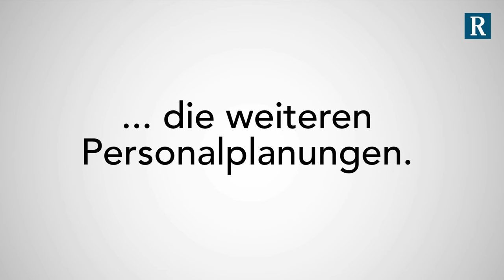FCK: Sport-Geschäftsführer Thomas Hengen im RHEINPFALZ-Gespräch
Er hat auch in Südtirol einiges zu tun, bastelt weiter am Kader für die am 24. Juli gegen Eintracht Braunschweig startende Drittliga-Saison. Im Gespräch mit der RHEINPFALZ zeigt sich Thomas Hengen, der Sport-Geschäftsführer des 1. FC Kaiserslautern, angetan von den Bedingungen in Mals. Video: Sebastian Stollhof